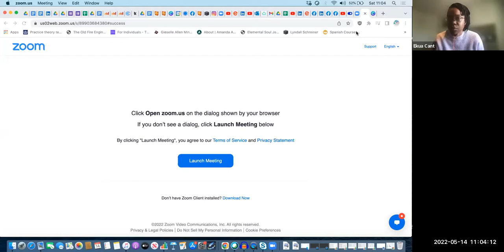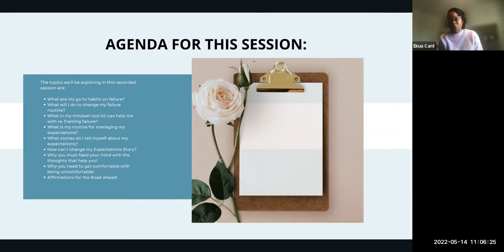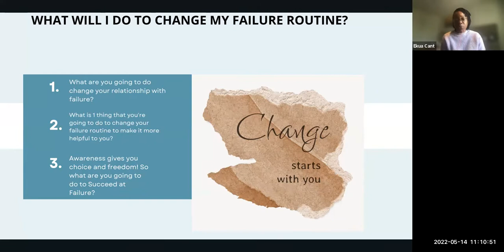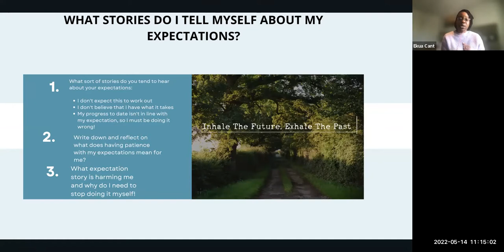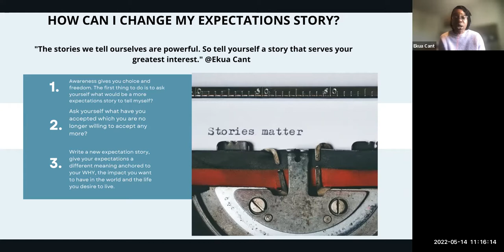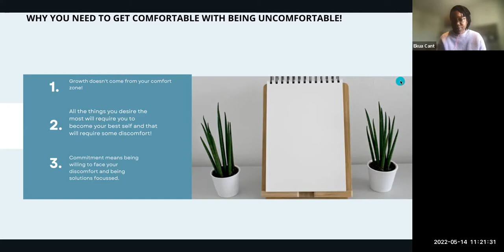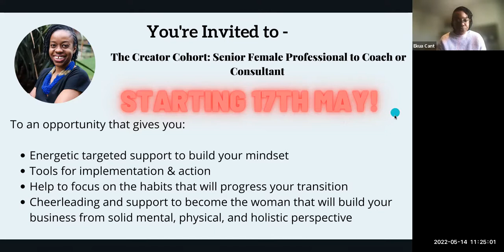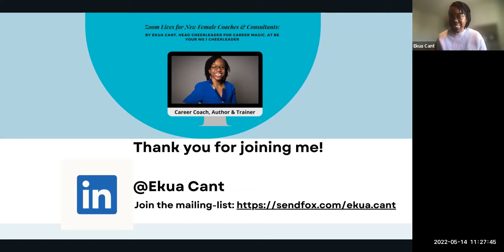Zoom Recorded for New Female Coaches & Consultants: Managing Failing and your expectations 140522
This is the last of Zoom Recorded for New Female Coaches & Consultants: Managing Failing and your expectations.